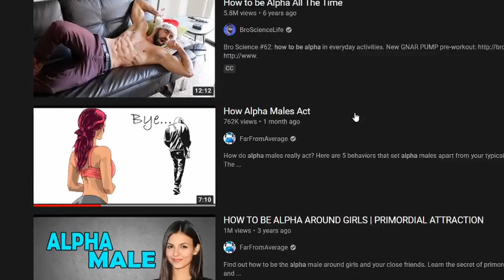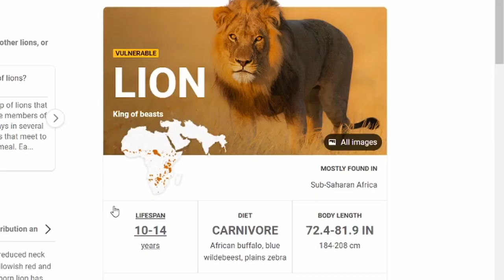THE NEW ALPHA MALE...Sigma males are the hottest lol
lions and tigers and wolves, oh my

Goofing on a video that talks about how sigma males are more attractive than alpha males. Bu really its basically about lions vs tigers. Oh and something about wolves too tho.